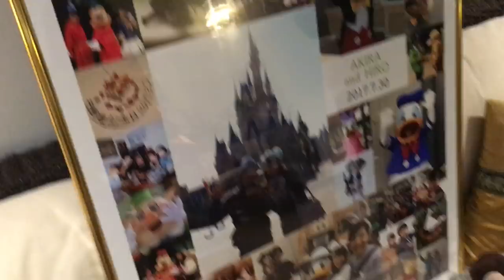【あつの裏夫婦】本当におめでとう！【もりあり人生初の結婚式】